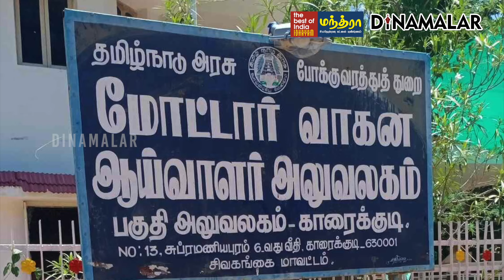செய்தி சுருக்கம் | 01 PM | 05-08-2024 | Short News Round Up | Dinamalar